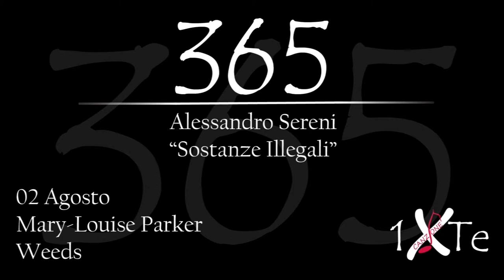Sostenze illegali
Mary-Louise Parker (Fort Jackson, 2 agosto 1964) è un'attrice statunitense, vincitrice di un Tony Award per lo spettacolo teatrale Proof, di un Emmy Award e di un Golden Globe per la miniserie televisiva Angels in America. È nota soprattutto per essere stata la protagonista della serie televisiva Weeds dove interpreta il ruolo di protagonista.